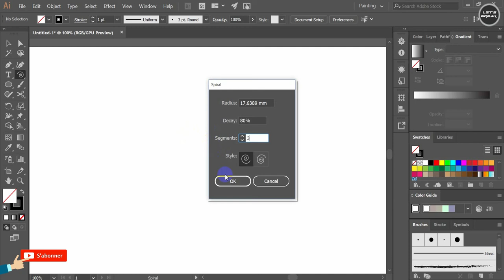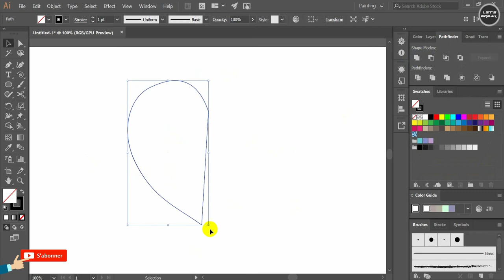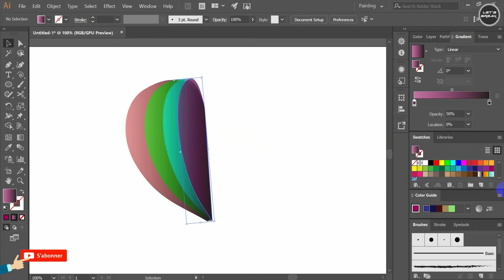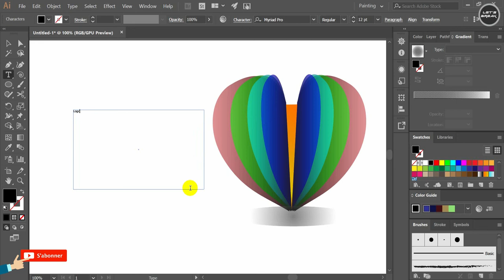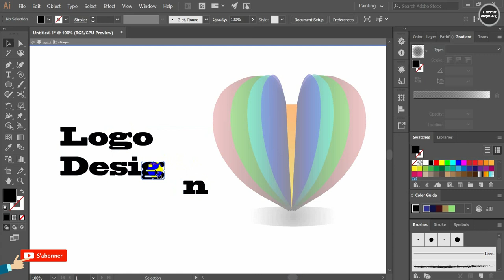Logo design with spiral in illustrator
3D Letter Logo Design Tutorial How to make glossy logo design looks professional